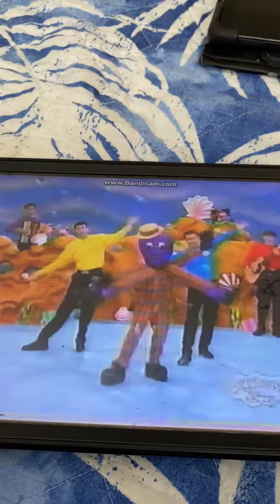The Wiggles Wags Sees Someone